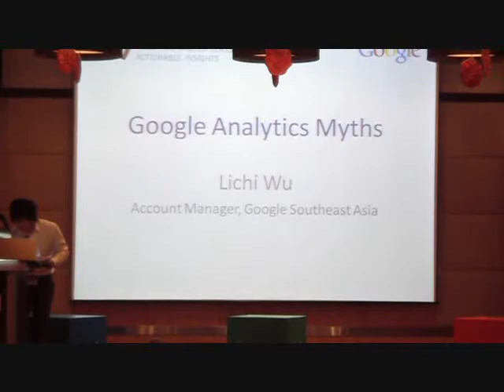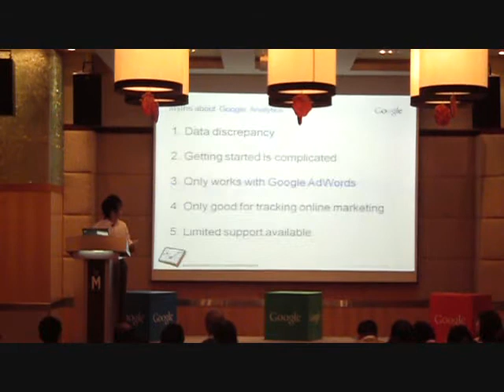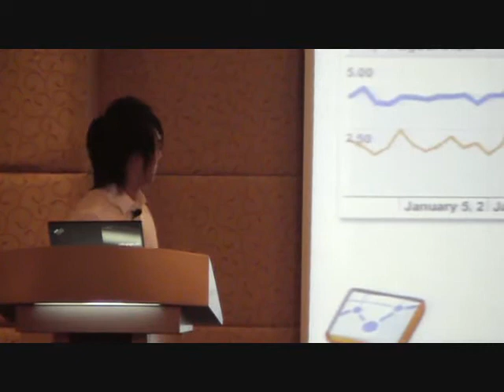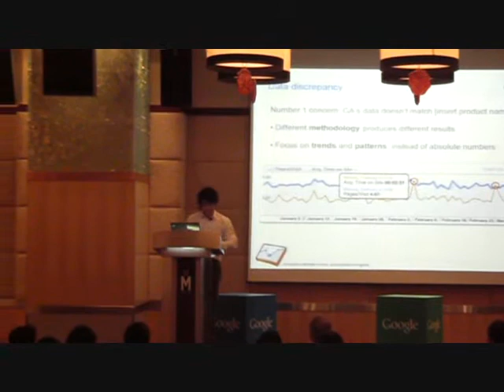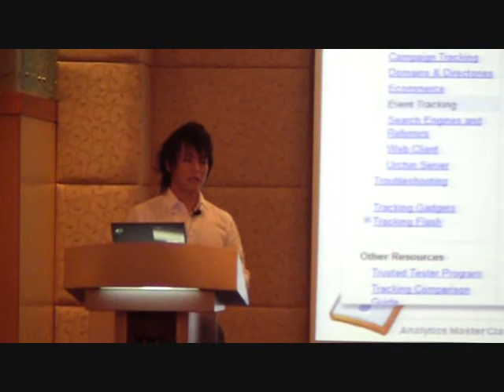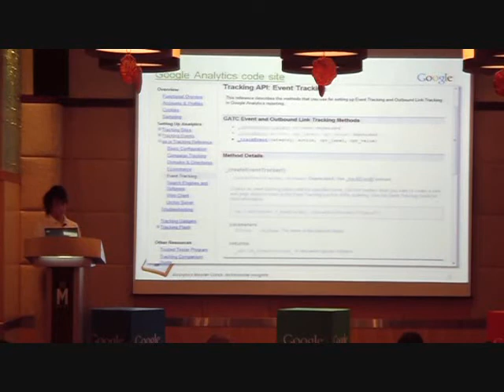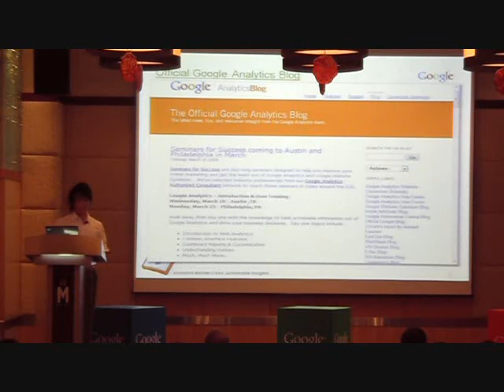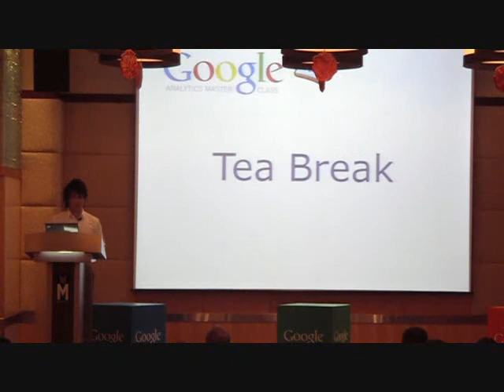Google Analytics Master Class - Google Analytics Myths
Lichi Wu, Account Manager, Southeast Asia, debunks common myths about Google Analytics. These are based off his own experiences as an account manager and the inquiries he receives from clients.

Google Southeast Asia held the region's first Google Analytics Master Class on Actionable Insights on 19 March 2009.